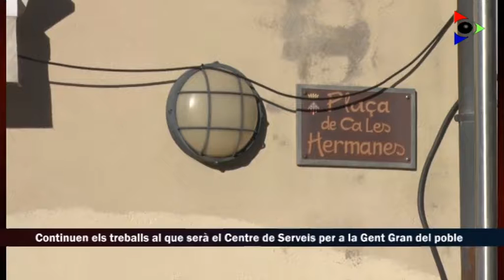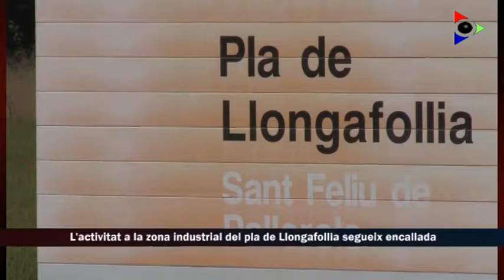Joan Casas, alcalde de Sant Feliu de Pallerols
L’actualitat dels municipis de la Garrotxa s’explica cada setmana a Olot Televisió. Quines inversions preveuen fer els ajuntaments? Amb quines prioritats treballen els equips de govern? A què destinen els pressupostos? Ara, més que mai, la societat demana que les administracions siguin transparents. ‘L’alcalde respon’ és l’espai d’informació municipal per conèixer, amb detall, les actuacions dels ajuntaments de la comarca.